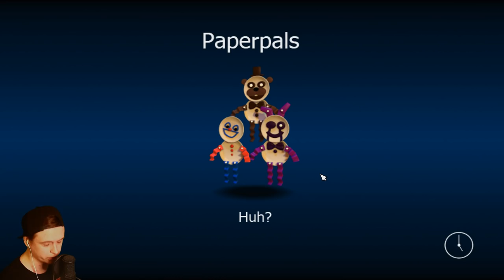ОТКРЫЛ ФАНТОМ ЧИКУ ✔️ FNAF WORLD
Это прохождение  Five Nights at Freddy's: fnaf world фнаф ворлд прохождение на русском (walkthrough) 1080p full hd Часть 2 серия 2